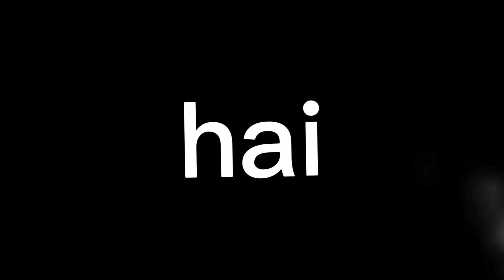just info-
maaf kalo ngundurnya lama bngt!
maaf yaaa
5 agustus okay??

yg mau ikut kontes. di desk video ini y